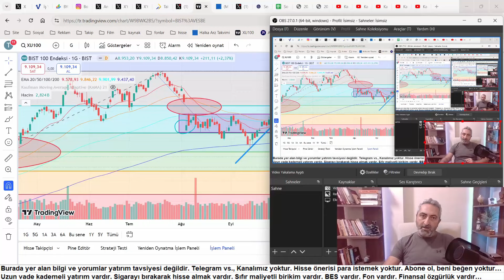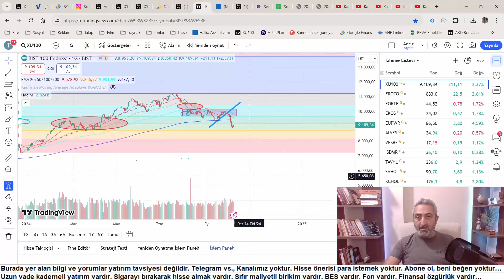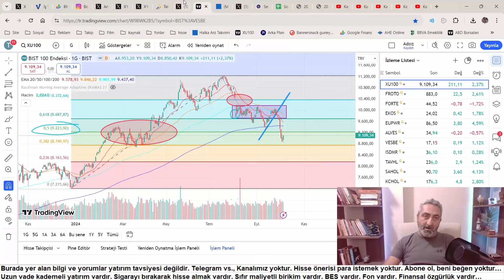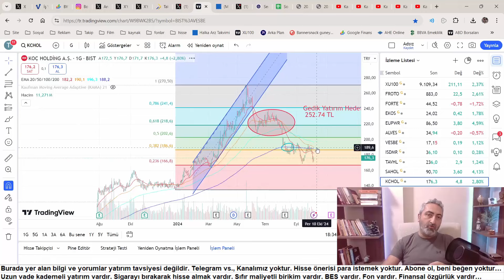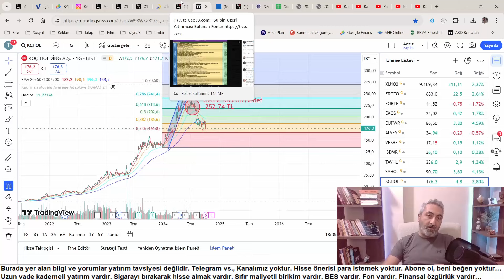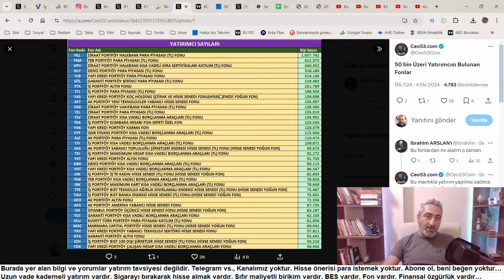Biraz Da FON Yatırımcı Sayıları Artan Fonlar Uzun Vadeli Al Unut Fonlar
Fonlar da hisse senetleri gibi düştükçe toplanmalı diye düşünüyorum. Yatırımcı sayısı 50 bin üzerinde olan fonlar arasında çok düşenler de var.